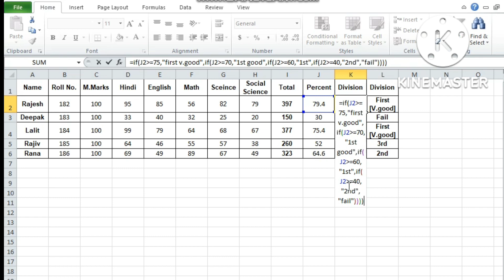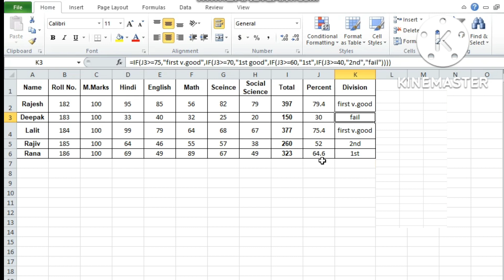Excel में Division Formula लगाना सीखें